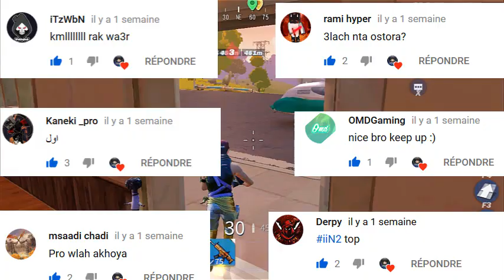Top Kill 6 creative-destruction (Maroc)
ID:idriss_Gm
●▬▬▬▬▬Dɛَֆƈcʀɨքȶɨօռ▬▬▬▬▬▬●
 ❤ سبحان الله وبحمده سبحان الله العظيم ❤
●▬▬▬▬تواصل▬▬▬▬▬▬●
Instgram: Idriss_Hana
Xbox Live: IdrissGames2001
Minecraft Pc: Idriss_Gm
●▬▬▬▬▬ هدفي من المقطع▬▬▬▬●
 أرسم الإبتسامة على وجهك أو إدخال السرور إليك :] الغرب ليس عباقرة ونحن ليسنا اغبياء هم يدعمون الفاشل حتى ينجح ونحن نحارب الناجح حتى يفشل ♥ I